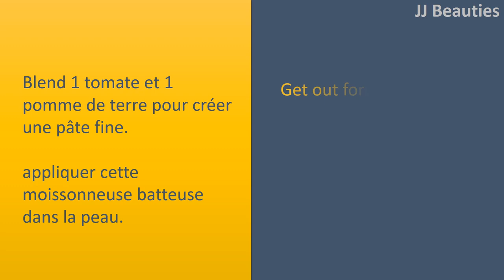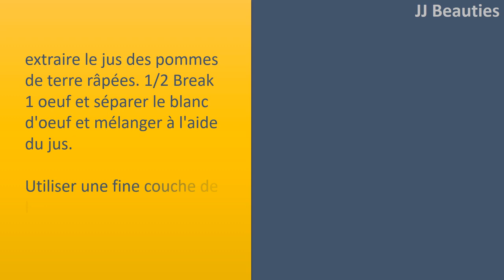Quelles applications magiques et riches pour un beau visage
Masques magiques faciaux éclaircissant la peau.  Appliquer ce que notre mère nature nous a offert comme botanique et aliments riche en vertus nutritionnelles et médicinales. Tenez votre beauté et bien être en main
  Pour vous montrer les choses spécifiques à manger et à boire, révélant le corps maigre, svelte et (encore plus) beau en éclat, en dessous des vos habillements.
Et ne le prenez pas seulement à ceci,…Téléchargez simplement Primal Beauty Secrets, en allant à ;
Suite à la perte  la sagesse alimentaire ancienne de nos grands-mères,  vous devez suivre ce programme tout on se penchant sur l'utilisation uniquement des aliments naturels de tous les jours. Pour récupérer la beauté naturelle et authenticité que vous avez en tant que femmes et revenir en arrière dans la chronologie de votre âge, vous faites paraître et vous sentir plus jeunes que vous ne l'avez fait depuis des années.